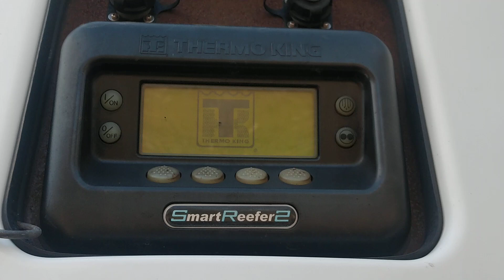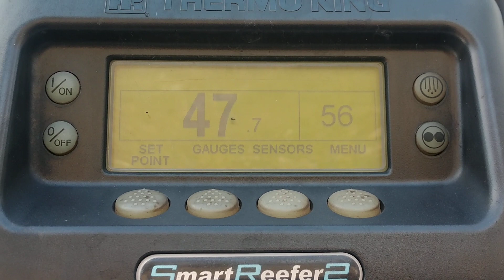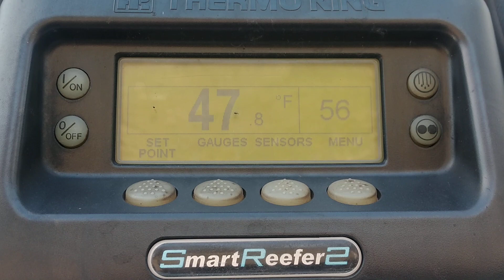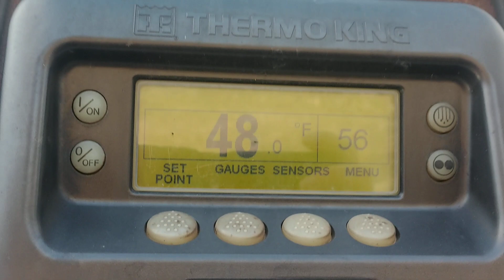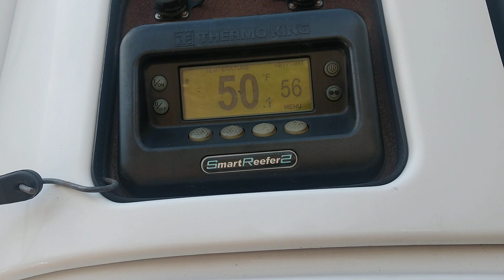BigIron EL 3975 - 2004 Great Dane Reefer Trailer w/2013 Thermo-King 'Whisper' SB-210+ Cooling Unit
BigIron EL 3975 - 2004 Great Dane Reefer Trailer w/2013 Thermo-King 'Whisper' SB-210+ Cooling Unit. Cooling Unit has 16014 hours showing on display(see listing). Trailer is Steel Frame, Insulated, w/ interior Lighting, has Stainless Steel Exterior w/LED Lighting. Trailer has Spread Axles with 295/75-R-22.5 Retread Tires/Aluminum Rims. Overall Width/51' Length/102" Width/13'6" Height. This Trailer will be sold on June 3, 2020 . For more info on this listing go to BigIron.com